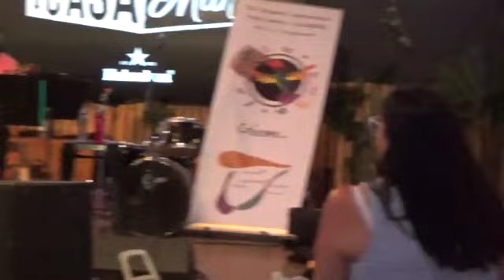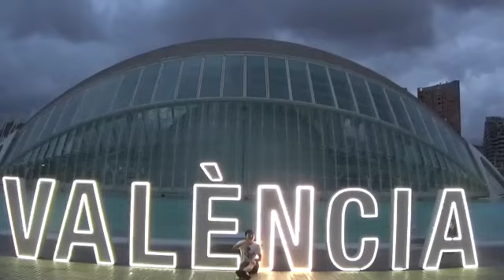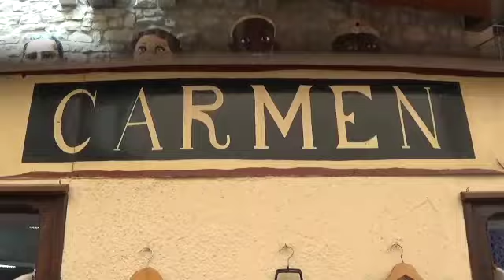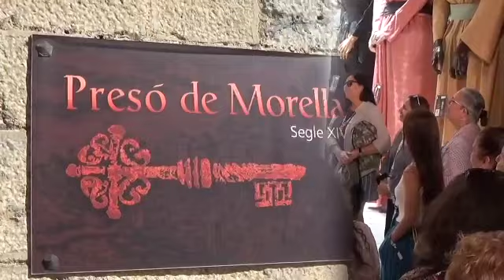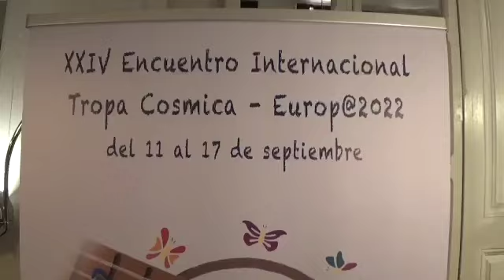Tropa Cósmica: Vigésimo cuarto encuentro. Septiembre, 2022. España: Valencia, Zaragoza y Madrid.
¿Qué es La Tropa Cósmica?
El 21 de marzo de 1996 surge en el internet, gracias a Emilio Osorio, Ricardo Seir, Héctor Velarde y Eduardo Valtierra (“Escaramujo de Indias” en el momento) la Tropa Cósmica, un proyecto de solidaridad e intercambio sobre la Nueva Trova cubana (especialmente el trovador Silvio Rodríguez), con el fin de compartir canciones, ideas y experiencias.
La Tropa es definitivamente una hermandad que va más allá del internet y de la tecnología. La organización tiene muchas actividades importantes, pero la principal de todas es un encuentro anual, mismo que cada tres años se realiza en Cuba; los demás se realizan por votación en diferentes países donde haya una Tropa Cósmica organizada.
La tropa cósmica se comunica por una lista de correo general, que en sus inicios se llamó "Ojalá", luego "Unicornio" y a día de hoy “La tropa o lista grande”: , la cual está a la disposición de cualquier persona que le guste e interese estos temas.
Su nombre viene dado por Silvio Rodríguez en una carta enviada a Eduardo Valtierra en septiembre de 1996, como saludo general al nuevo grupo recién formado y donde le llamo a éste "Club del Éter” y Tropa Cosmica”.
Valtierra, antes de entrevistar a Silvio Rodríguez para esos días, le entregó un engargolado con más de 500 hojas en las que iban recopiladas las discusiones y comentarios que tenía la lista hasta el momento y que Silvio no conocía porque todavía no tenía acceso a Internet.

Fragmento de la carta del 7 septiembre de 1996
Sr. Eduardo Valtierra:
Querido amigo:
Tras las veinte primeras páginas del impresionante macuto de mensajes de Internet que me has hecho llegar [...] Todo este mensaje, Eduardo, obviamente está hecho para que lo lances al espacio, a modo de un primer saludo personal a la Tropa Cósmica...".
Encuentros internacionales celebrados hasta la fecha y próximo:
1997 Habana, Cuba
1998 Puebla, México
1999 Habana, Cuba
2000 Santo Domingo, República Dominicana
2001 Habana, Cuba
2002 Valencia, España
2003 Habana, Cuba
2004 Lima, Perú
2005 Habana, Cuba
2006 Buenos Aires, Argentina
2007 Habana, Cuba
2008 Berlín, Alemania
2009 Habana, Cuba
2010 Bogotá, Colombia
2011 Arequipa, Perú
2012 Habana, Cuba
2013 Ciudad de Guatemala, Guatemala
2014 Santiago, Chile
2015 Habana, Cuba
2016 Santo Domingo – Punta Cana, República Dominicana
2017 Santa Cruz de la Sierra – Vallegrande - Samaipata, Bolivia
2018 Habana, Cuba
2019 Mexico, DF - Guadalajara - Toluca
2020 Bogotá, Colombia. Pospuesto por pandemia de Covid 19
2021 Indefinido. Pospuesto por pandemia de COVID 19
2022 España: Zaragoza, Morella y Madrid
2023 Santa Clara, Cuba.
La Tropa Cósmica con los tiempos no es sólo Silvio Rodríguez, también  tiene que ver con todo lo que es la Trova, la poesía, la vida cultural de los países, solidaridad y la amistad.

Texto de Ángel Luis Peña Pimentel.